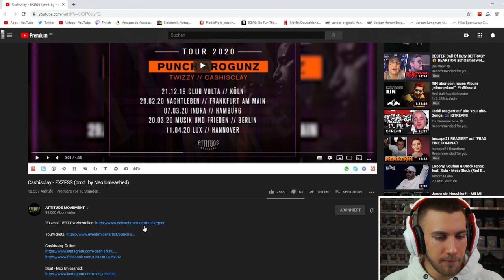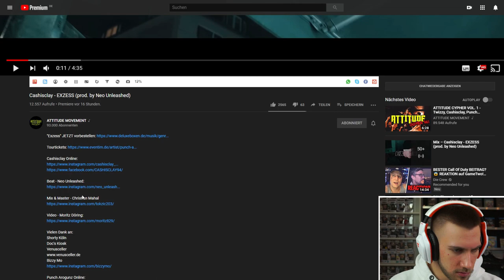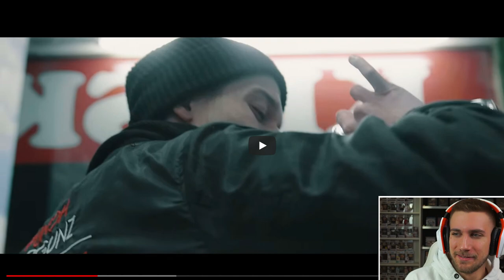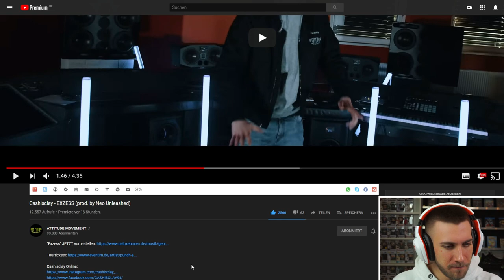STARK! Cashisclay - EXZESS (prod. by Neo Unleashed) - Reaction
Flo M.
Postfach 11 61
25442 Quickborn

Flo M.
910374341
Packstation 117
25451 Quickborn